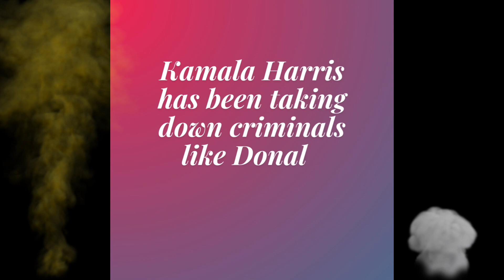OH, WE ARE GOING BACK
KAMALA HARRIS promised, "We're Not Going Back!"
Then she lost the 2024 election in a landslide victory by President Elect, Donald Trump. The entire United States government will be controlled by the Republican Party and King Trump 🤴